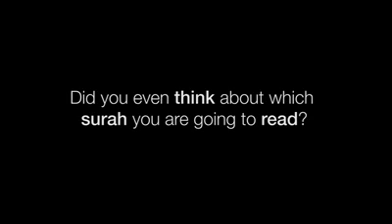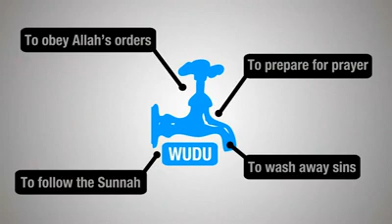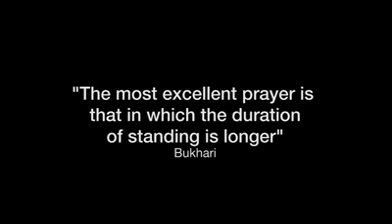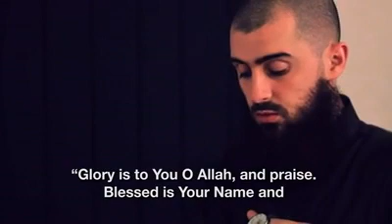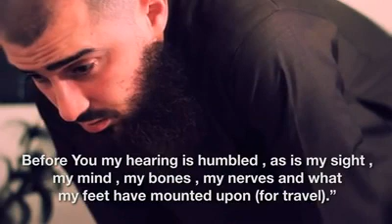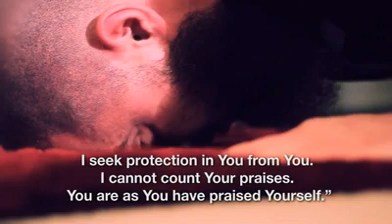7 STEPS TO A SUCCESSFUL PRAYER..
Our prayer,salah is our Key to our Jannah , this key has ridges... which need to match the lock , Allah subhanaho taála says in surah mominoon chapter 23 that indeed successful are ones who have khushoo in their salah ..

but at the same time in quran Allah has used word 'DESTRUCTION 'for the praying ones in surah maoon, chapter 107, destruction is for praying ones who are heedless about their salahs...

brothers and sisters in islam , lets work on the key ...